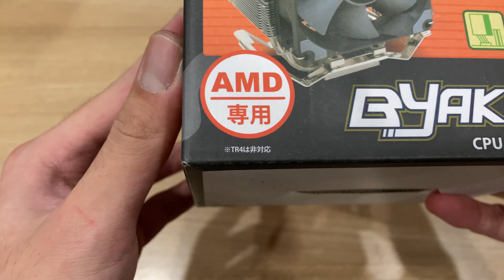CPU Cooler 3-heatpipe harga murah! | Scythe Byakko 2 Unboxing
Scythe telah meng-update CPU Cooler Byakko mereka dengan fan baru dan mounting system baru untuk support semua socket. Dan walaupun design dan kelengkapan nya sangat simple, seharusnya cooler ini memiliki performa yang baik melawan CPU cooler yang lebih mahal. Tapi untuk performa nya bisa di lihat di review saya nanti! Sekarang unboxing saja!

Terima Kasih DTG Indonesia sudah menyediakan produk ini untuk review!